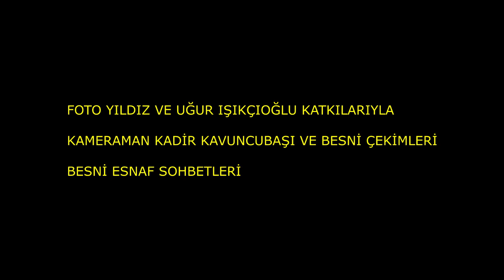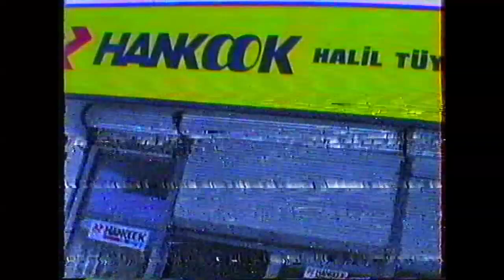BESNİ ESNAF SOHBETLERİ 13